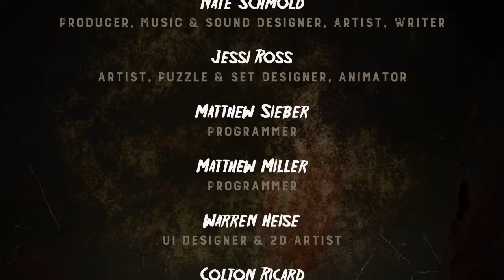Friday The 13th - Killer Puzzle : Episode 8 Future Shock | Gameplay Walkthrough